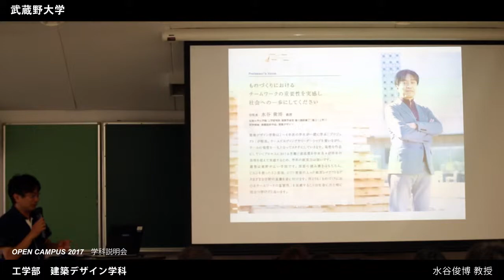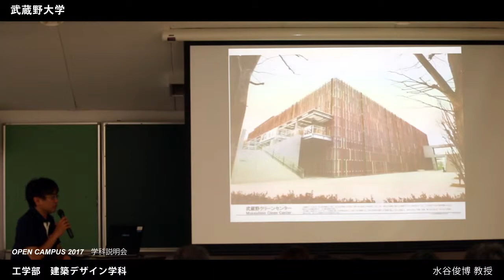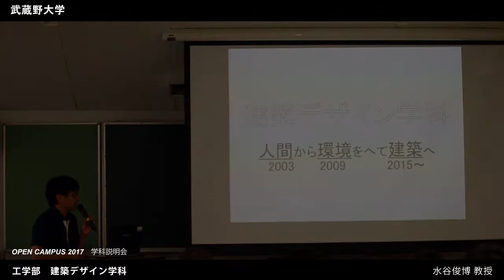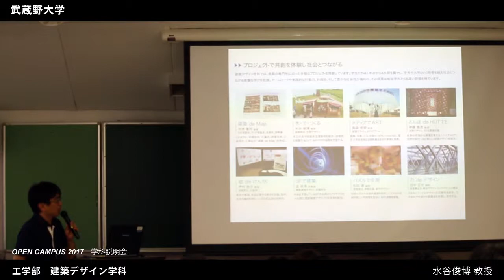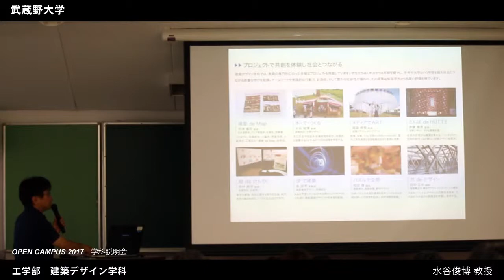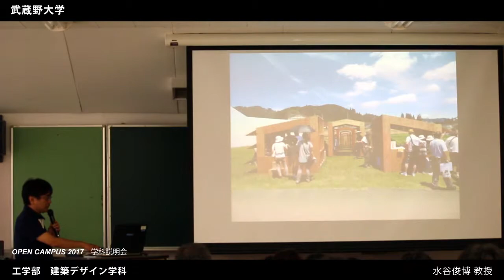武蔵野大学 工学部 建築デザイン学科｜学科説明会（OPEN CAMPUS 2017.8.6-7）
武蔵野大学 工学部 建築デザイン学科サイト